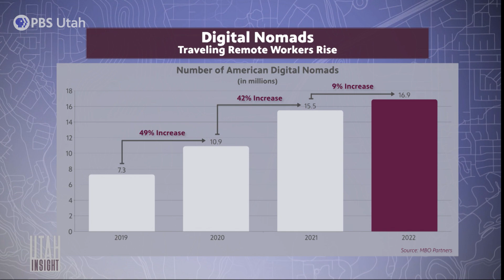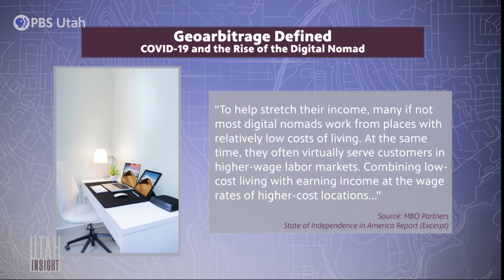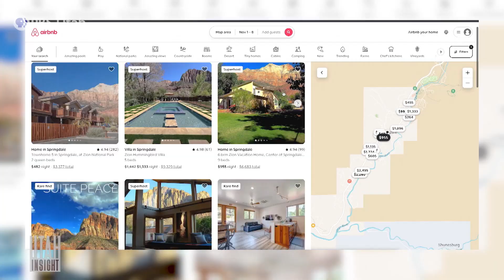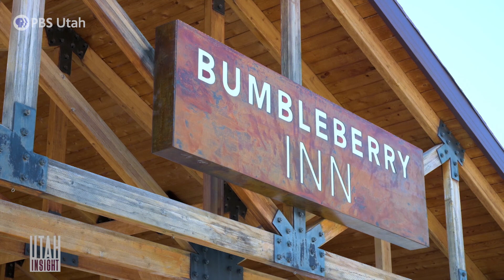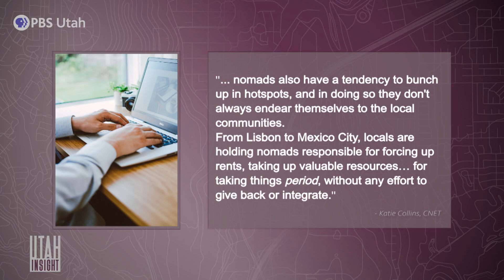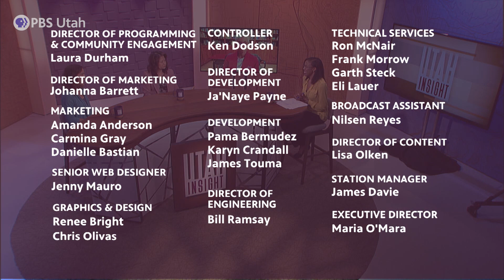Digital Nomads and the Housing Dilemma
The pandemic created an increase in remote work opportunities leading to a rise in digital nomads and a compounding of Utah’s housing crisis. What changes can we expect to see now that workers are being called back to the office? What steps need to be taken to ensure enough housing for all? Find out what we can expect moving forward as we discuss the future of digital nomads in Utah communities.